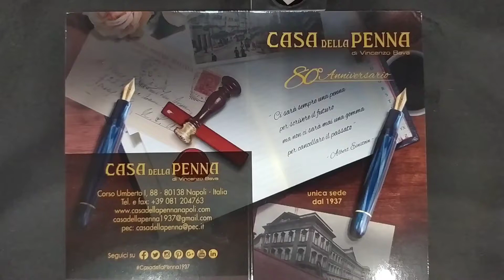la prima penna Visconti ecosostenibile! Visconti Eco-Logic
shop online & description